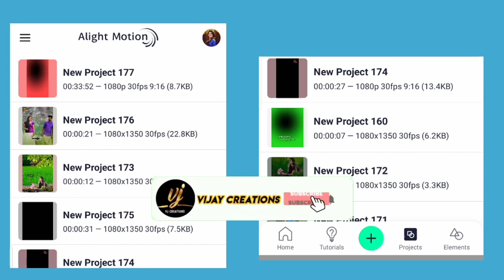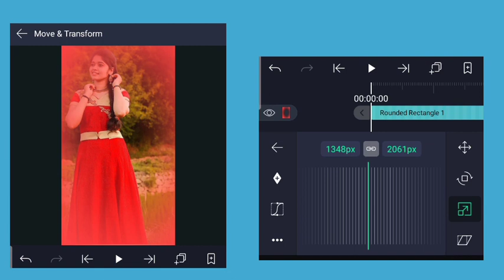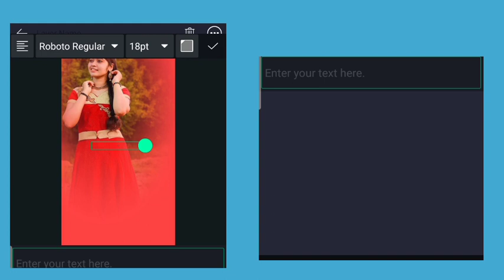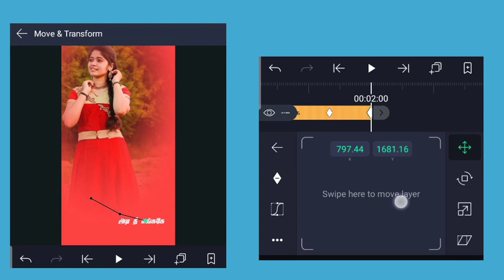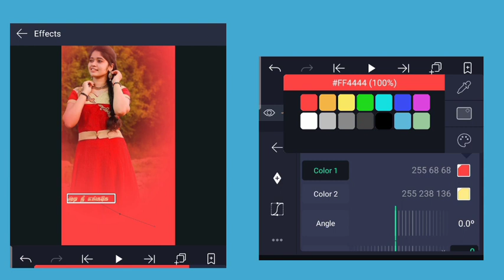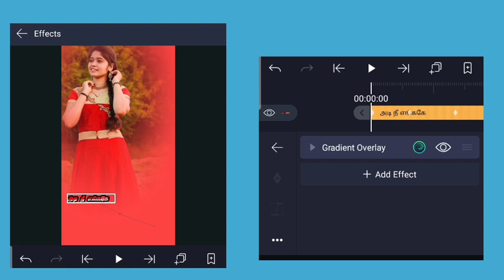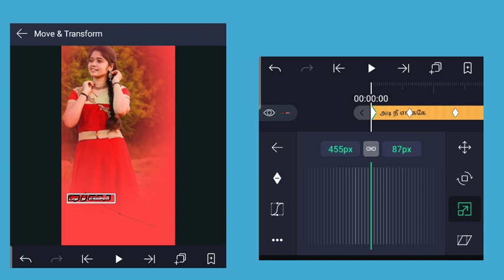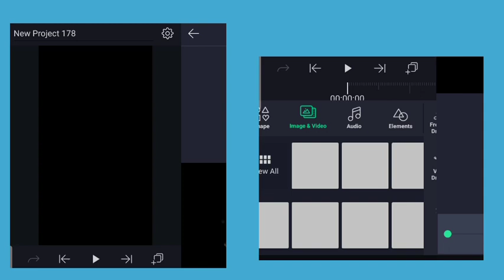How To Make Trending Full Screen WhatsApp Status Alight Motion In Tamil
Alight Motion Downlod Link